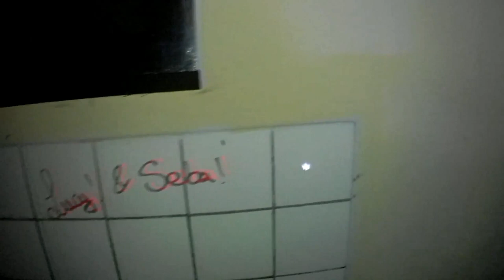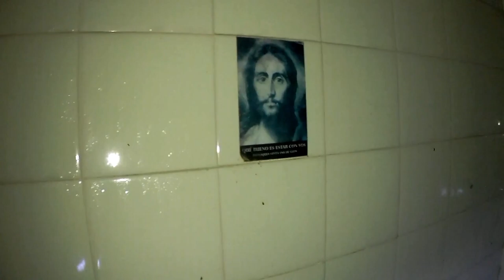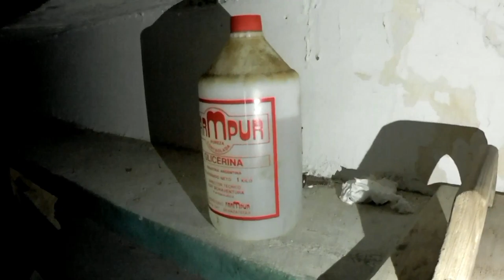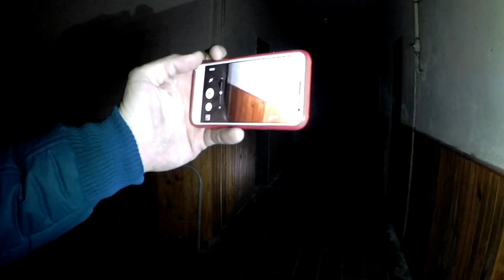Así es GÁNDARA de NOCHE ¿Exploración PARANORMAL? URBEX Argentina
Muy buenas familia hoy tengo para compartirles la segunda parte de la Exploración Paranormal Nocturna con tormenta en  EL PUEBLO  de GÁNDARA, pero es esta oportunidad cosas raras comienzan a suceder. Recorremos todo el primer piso y decidimos bajar para abrir la puerta que da al salón de la iglesia, estaba cerrada con traba, mientras Wally intenta abrirla, los ruidos y las cosas raras se empiezan a escuchar...asustados comenzamos a buscar la salida y nos escondemos, aguardamos un rato, seguimos escuchando ruidos y terminamos por irnos...
Fue la primera vez que algo me hace asustar en una exploración...
Gándara fue una empresa que nace en 1928 de la mano de la Familia Rodríguez, su época dorada fue en los 80 donde contaban con más de 500 operarios, en ese tiempo la producción diaria era de más de 500 mil litro de leche y 50 mil de dulce de leche, Sus productos eran exportado a todo el mundo.
A fines de los 90 es vendida a la firma italiana Parmalat que quiebra en el 2003.
El colegio SAN JOSÉ que es el lugar que exploramos, fue fundado el 25 de Noviembre de 1939, funcionó como seminario menor, filosofado, noviciado y teologado, su arquitecto fue el Sr Alejandro Bustillo.
En la década del 70 fue cerrado definitivamente, aunque se sabe que fue utilizado para algunos eventos en los años posteriores.
hoy se encuentra en total abandono.

En esta exploración me acompañó Wally Urbex con su nuevo Canal.

Quiero agradecer a toda esta hermosa Familia que me apoya en esta locura, por la buena onda y el aguante de siempre, agradecer a toda la gente nueva que se va sumando...
un gran abrazo y saludos a todos.
Bless & Love..